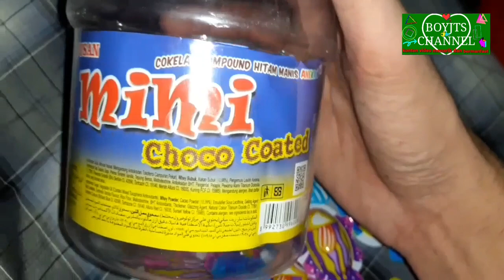IKAN HIAS MiMi PUSAN Choco Coated Compound Hitam Aneka Warna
MiMi PUSAN Choco Coated Compound Hitam Aneka Warna
Video menarik dan bermanfaat
Memberikan kenyaman dalam konten terbaik